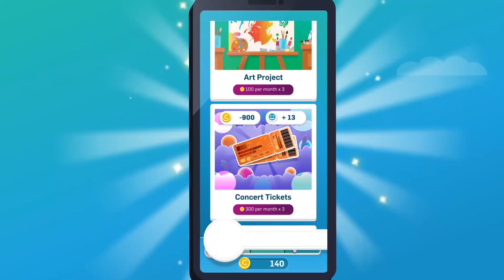Beat The Lockdown Blues | Livin' It Up | Capitec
Beat the lockdown blues! Choose a character to help with 3D home design, mini-games and challenges, and stand to win!